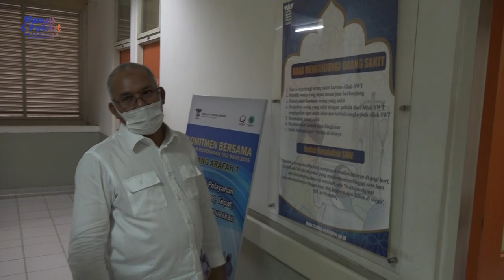Sekda Aceh Tinjau Pelayanan RSUDZA